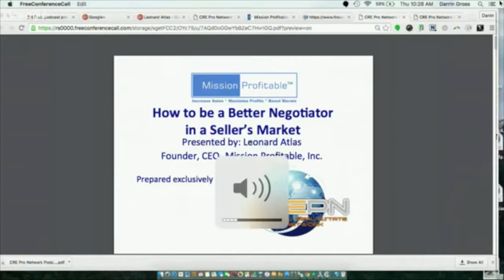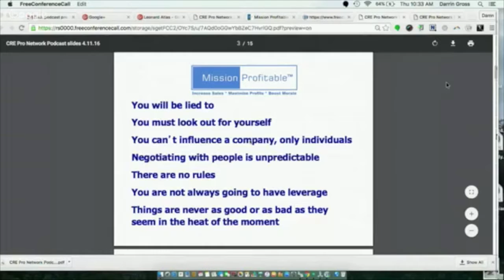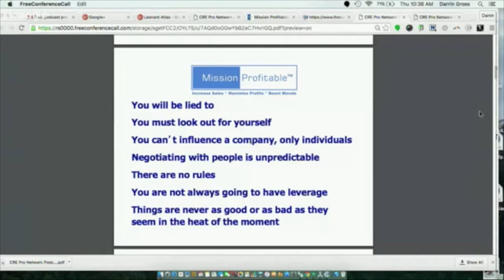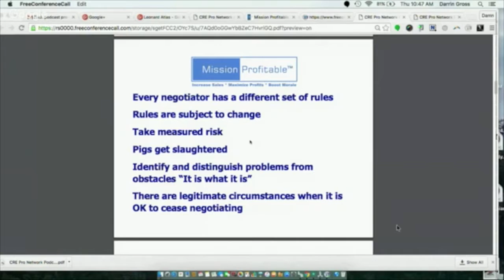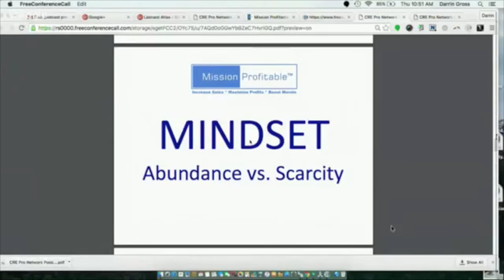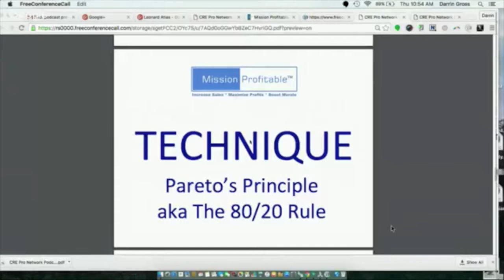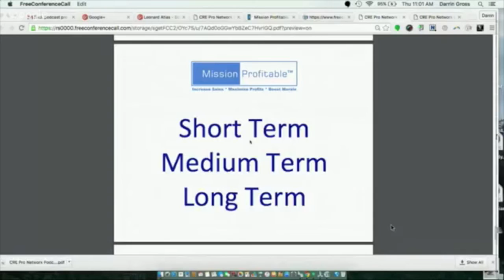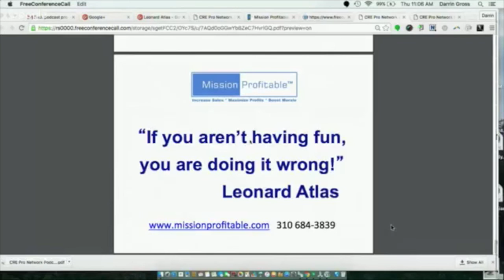How to Negotiate in a Sellers Market with Leonard Atlas CREPN #42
Considerations for Successful Negotiations in a Sellers Market.  To download the pdf of this presentation go